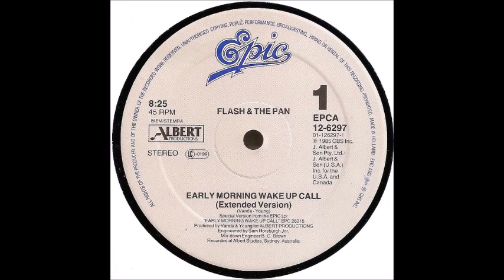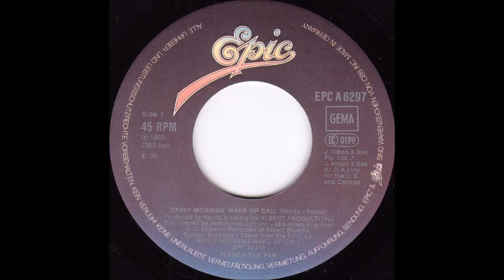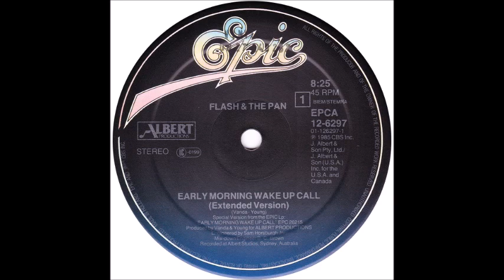Flash and The Pan - Early Morning Wake Up Call (from vinyl 45) (1985)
Popular in Europe but criminally overlooked in the US. Harry Vanda and the late George Young, professionally known as Flash & The Pan, did have one single make the US charts, when 1979's "Hey St. Peter" peaked at #76 on both the Billboard Hot 100 and Cash Box Top 100 charts. They even made the Billboard Dance Singles chart with 1980's "Media Man", where it went to #82. "Early Morning Wake Up Call" never charted in the US, but still worthy of a listen. This comes from the original vinyl 45.